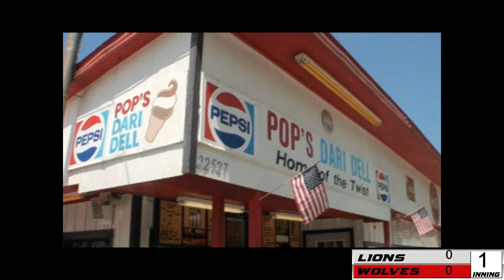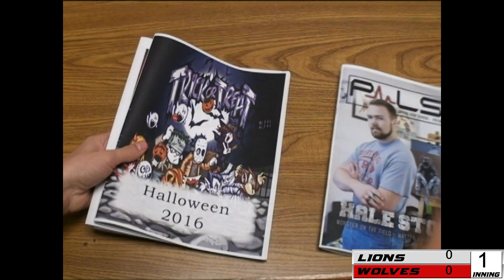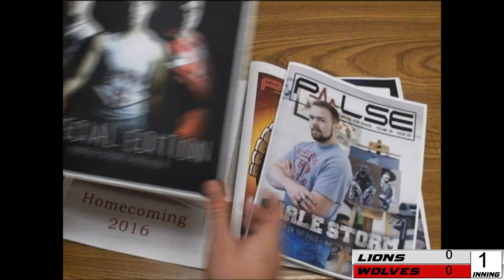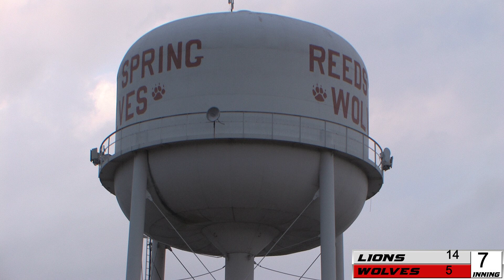Reeds Spring Wolves Baseball vs Mansfield 3-22-18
This stream has been created and produced entirely by students of Reeds Spring High School, including announcing, graphics and commercials.